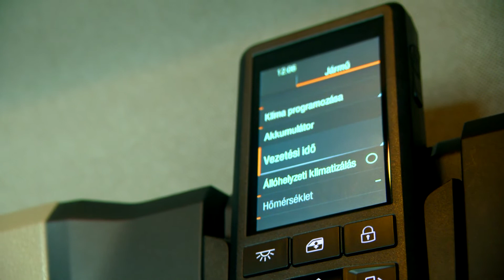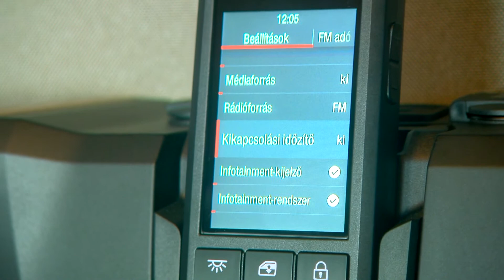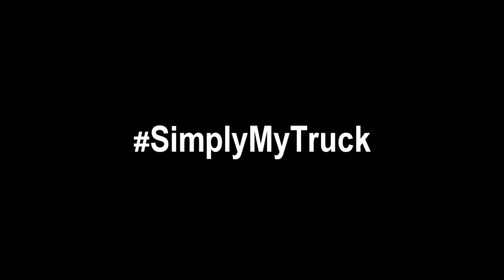ÚJ MAN TGX - 3. Rész - Pihenő és élettér